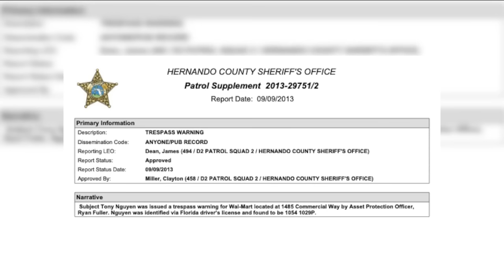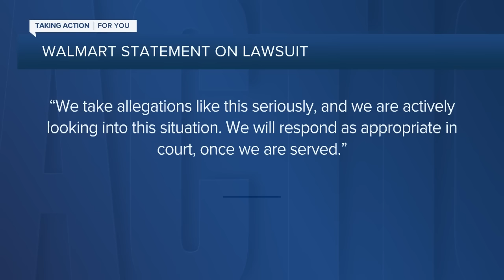Hudson man files federal lawsuit against Hernando County Deputy, Walmart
A Hudson man and his attorneys have filed a federal lawsuit against a Hernando County Deputy and Walmart alleging racial profiling and a false arrest.